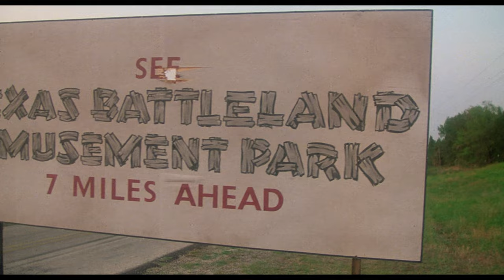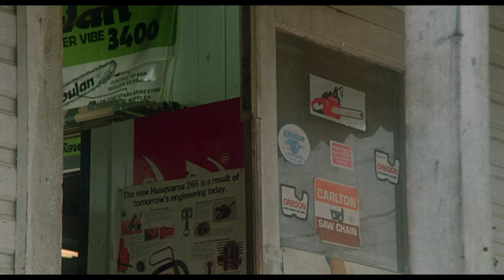THE TEXAS CHAINSAW MASSACRE 2 - Movie Review ║ TobattoVision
Horror is filled with Franchises comprised of great first entries, yet an array of sequels that are less than enjoyable when compared to the first!  The 'Chainsaw Massacre' is NOT one of those franchises, because the 1986 Sequel, from Filmmaker Tobe Hooper, is a FANTASTIC HORROR MOVIE and a GREAT FOLLOW-UP to the original!  But, the real questions are these: does it surpass the original?  And, if not, does it come close?  Let's REVIEW 'The Texas Chainsaw Massacre 2' (aka The Texas Chainsaw Massacre Part 2!

Stay Spooky. 🦇🕷️👻🎃🕷️🦇